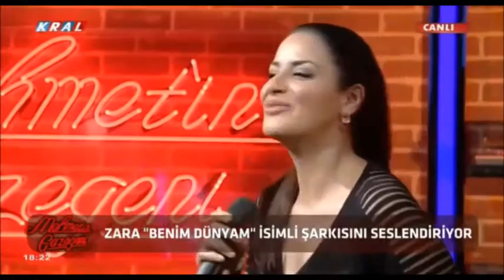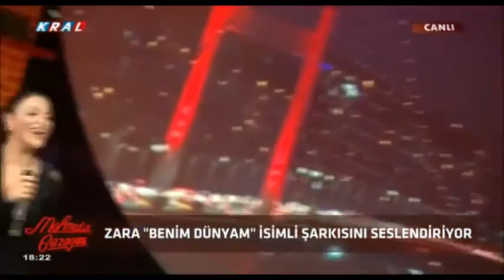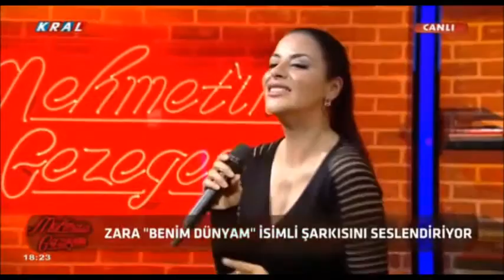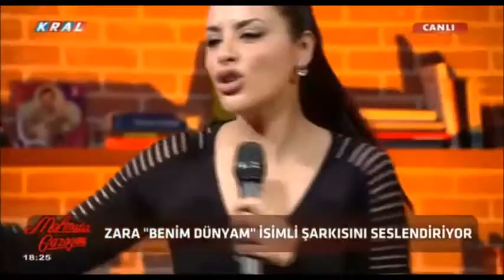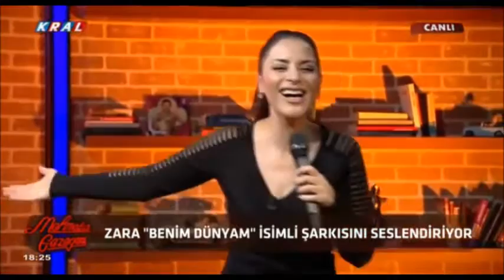ZARA - Benim Dünyam [Mehmetin Gezegeni]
ZARA